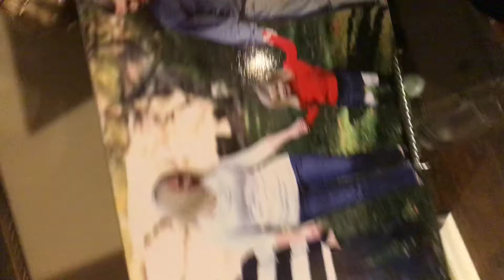Treasure hunt part3